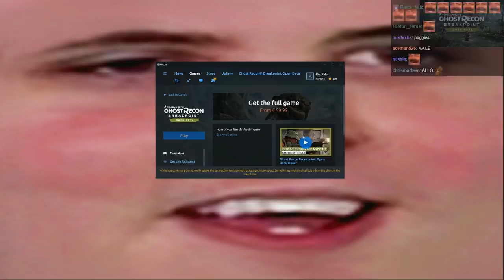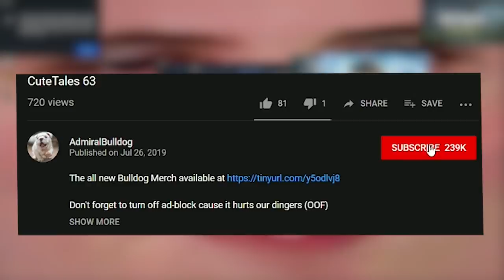Hackin' And Smackin' Em | Tom Clancy's Ghost Recon Breakpoint Multiplayer (Open Beta)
Bulldog tries out the new Ghost Recon Breakpoint multiplayer

TOM CLANCY'S GHOST RECON BREAKPOINT MULTIPLAYER OPEN BETA GAMEPLAY MODES